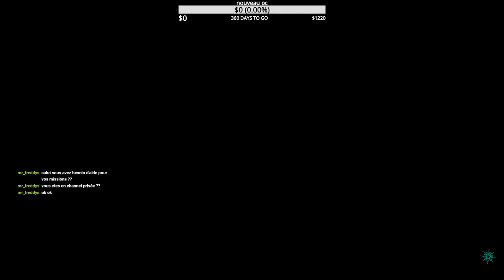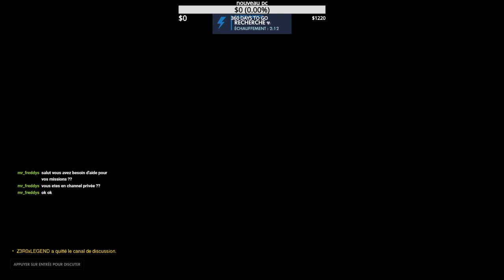[REDIFF] [FR] FORT ! puis Competitif Overwatch